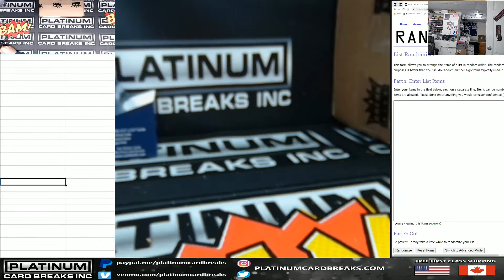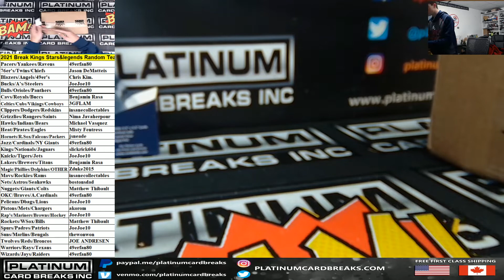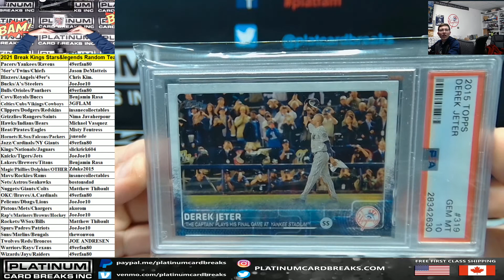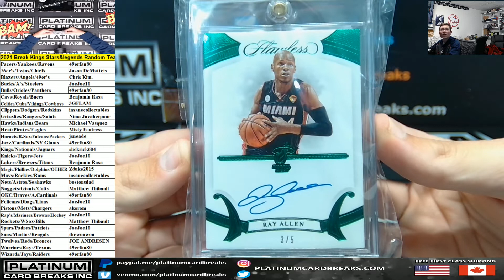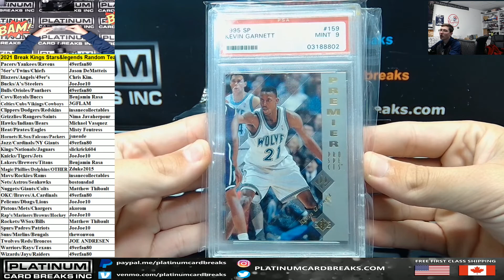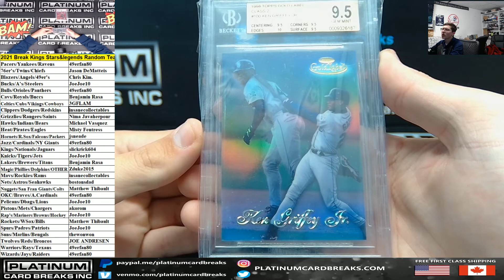2021 Break King Stars & Legends 3 Box Case Random Combo Teams #1